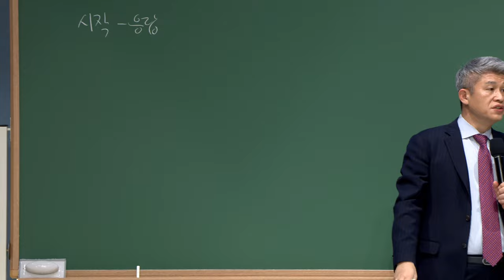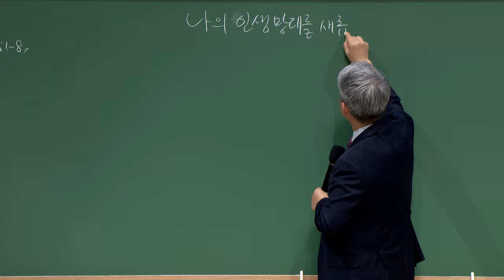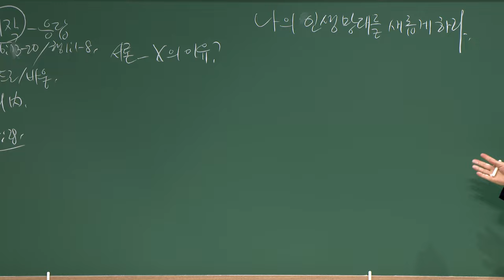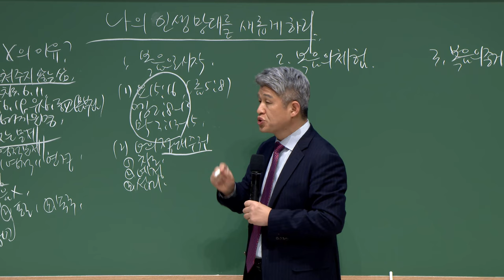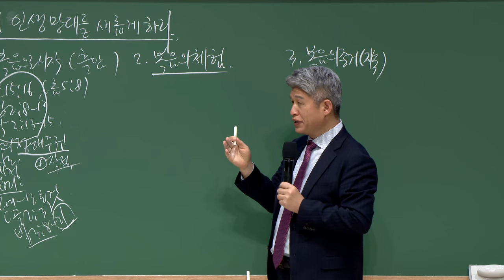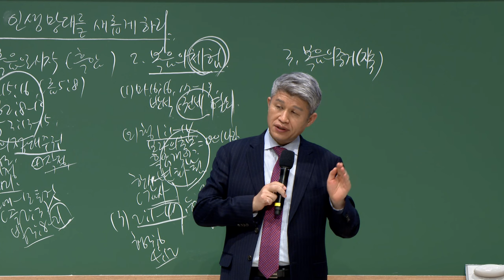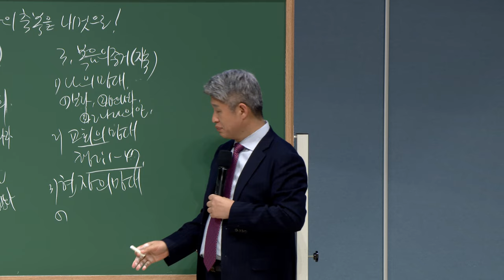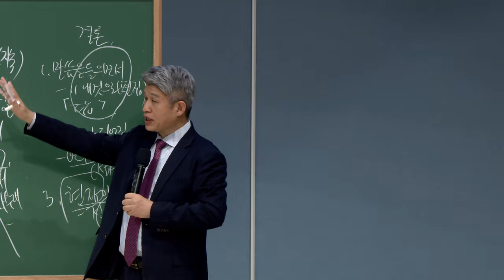20230310 대구하나교회 금요전도학교 (나의 인생 망대를 새롭게 하라, 마16:13-20)